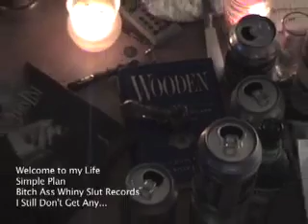Welcome to my Life Music Video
Bitch Ass Whiny Slut Records has released a great music video for Simple Plan's Welcome to my Life.